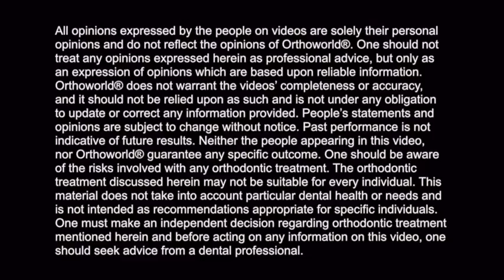Dr. Suresh Rashid talks about Fastbraces® Technology